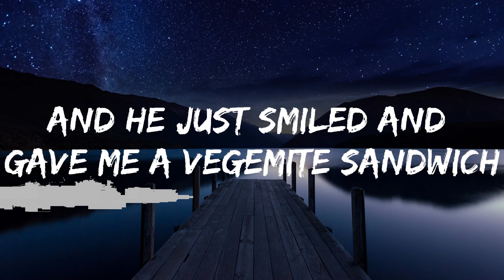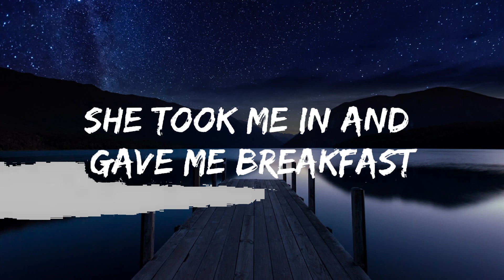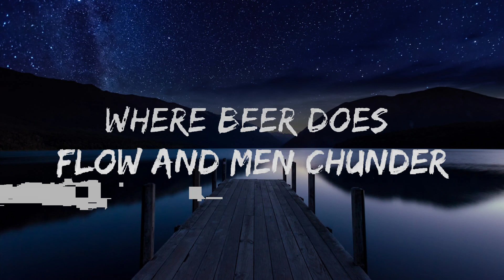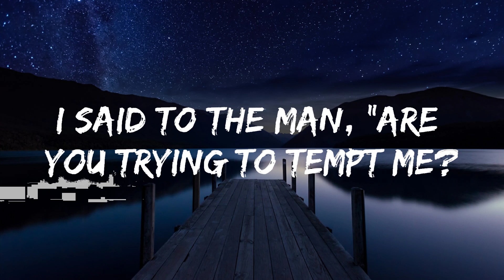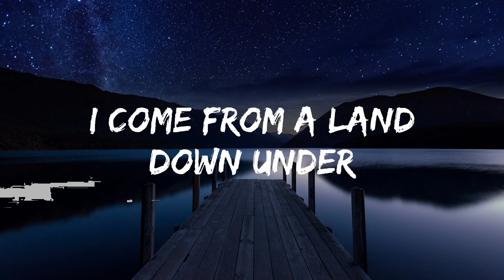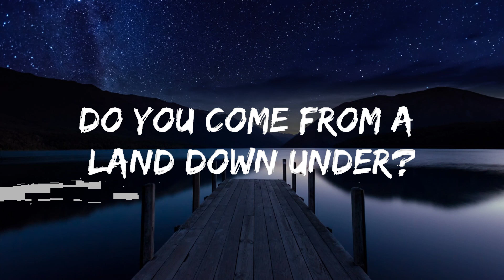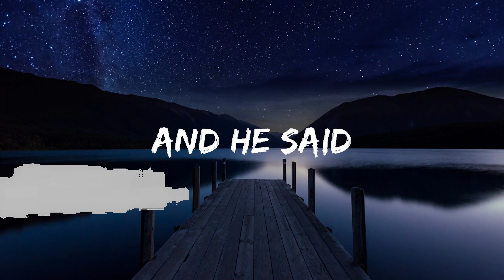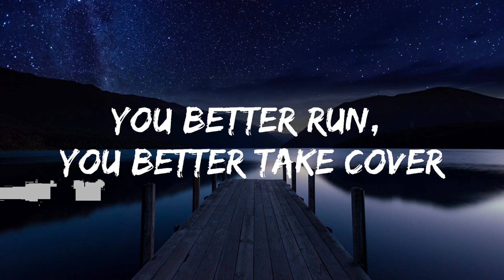Men At Work - Down Under (Lyrics) | Top Best Song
🎵 Follow the official 7clouds playlist on Spotify :
🎧 Men At Work - Down Under (Lyrics)
⏬ Download / Stream:

☁️ 7clouds:

🎤 Lyrics: Men At Work - Down Under

[Verse 1]
Traveling in a fried-out Kombi
On a hippie trail, head full of zombie
I met a strange lady, she made me nervous
She took me in and gave me breakfast

[Chorus]
Do you come from a land down under?
Where women glow and men plunder
Can't you hear, can't you hear the thunder?
You better run, you better take cover

[Verse 2]
Buying bread from a man in Brussels
He was six-foot-four and full of muscle
I said, "Do you speak-a my language?"
And he just smiled and gave me a Vegemite sandwich

[Chorus]
I come from a land down under
Where beer does flow and men chunder
You better run, you better take cover, yeah
[Verse 3]
Lyin' in a den in Bombay
With a slack jaw, and not much to say
I said to the man, "Are you trying to tempt me?
Because I come from the land of plenty"

[Chorus]
Oh! You come from a land down under? (Oh, yeah, yeah)
Can't you hear, can't you hear the thunder? Ah
('Cause we are) Living in a land down under
(Hear, thunder) Can't you hear, can't you hear the thunder?
You better, better run, you better take cover
Living in a land down under
Can't you hear, can't you hear the thunder? Oh, yeah
(We are) Living in a land down under, oh
(Yeah, yeah) Can't you hear, can't you hear the thunder? (Yeah, yeah, thunder)
Living in a land down under (Living in a land down under)
(Oh) Can't you hear, can't you hear the thunder?